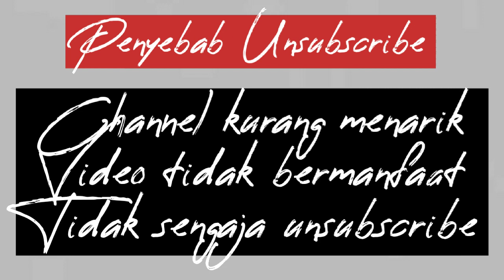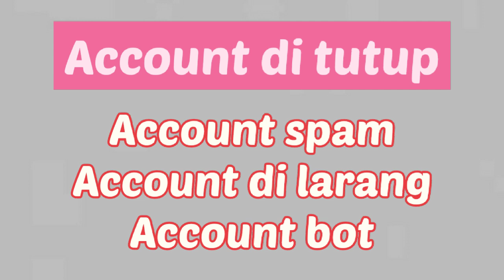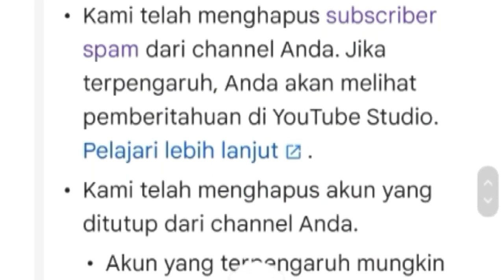Penyebab subscriber hilang dan cara mengembalikannya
subscriber channel sering hilang dan cara mengembalikannya ada di video ini.tonton video ini sampai selesai agar faham.